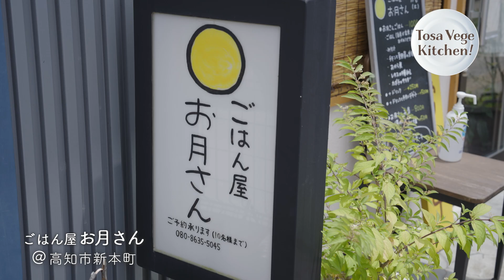とさベジキッチン！＃54「鶏肉とカボチャの牛乳味噌グラタン」〜高知の食材✖️高知のシェフのコラボレーション〜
テレビ高知「とさベジキッチン！」2024/9/20分

『とさベジキッチン!』

高知の生産者が丹精込めて作った農作物と
高知の食材をよく知る地元シェフたちがコラボ。
毎回、お手軽にもっと美味しくいただくメニューを提案してくれます。

あなたの今晩の食卓をもっと手軽に、もっと美味しく、もっと豪華に。